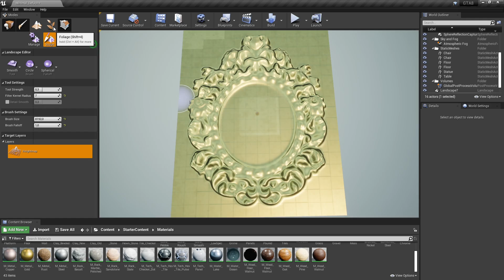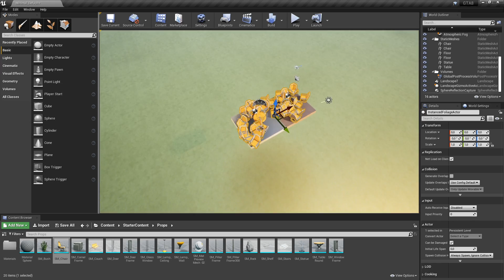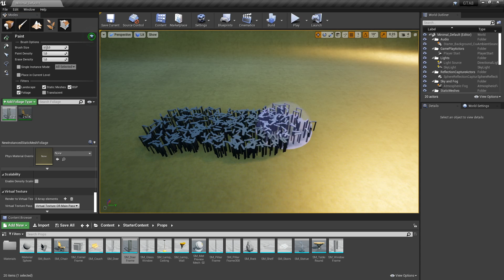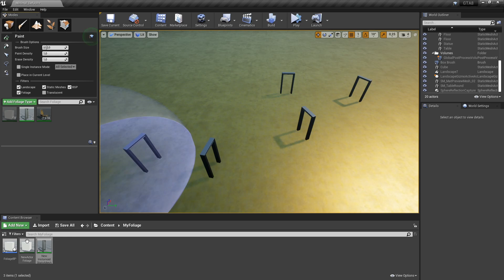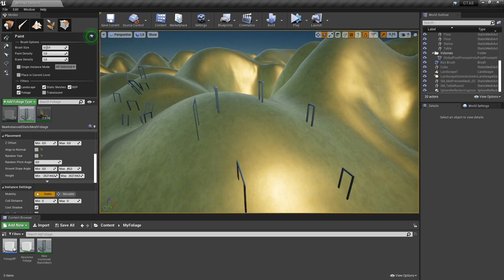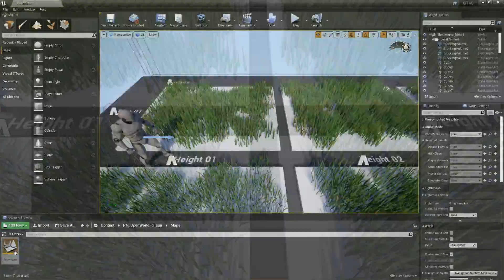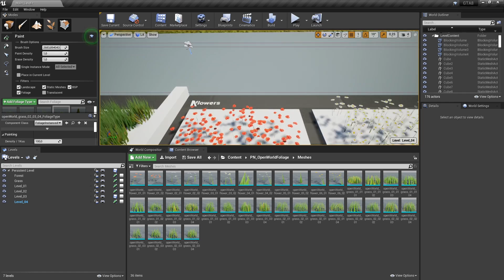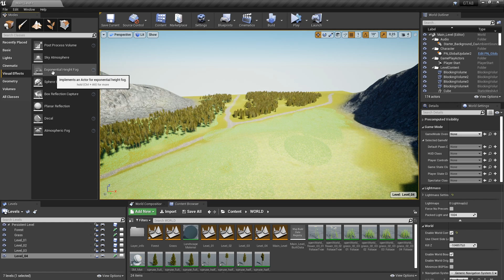[Урок 4.4] Создаем растительность Лес и трава в открытом мире - Modes Foliage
В этом уроке мы разберем как устроен режим создания растительности Foliage в панели Mods и как им пользоваться.
Разберем все инструменты - Paint, Reapply, Select, Lasso select, Paint bucker.
Что такое Instance, Static Mesh Foliage, Actor Foliage
Затем рассмотрим настройки Foliage Type.
После чего я покажу как можно расставлять с помощью того же Foliage уже Blueprint и как можно их анимировать.
Покажу как скачивать и устанавливать из Marketplace - Магазина
бесплатные сторонние ресурсы например деревья для создания леса или трава.
И в конце на заранее созданном с помощью World Compositon ландшафте где были созданы горы и наложены текстуры, мы создадим простой еловый лес и покроем травой рельеф, завершающим действием будет добавление тумана.
Если вы дочитали до конца это описание то вы настоящий разработчик игр который сможет заработать миллиарды, с уважением Киберстарс!